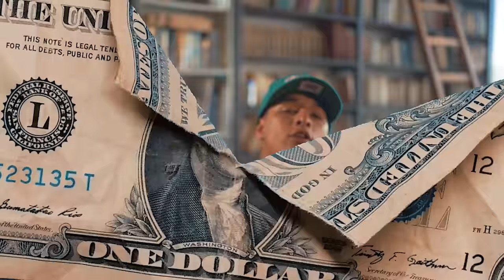RICHARD AHUMADA - DEMONIO MALDITO